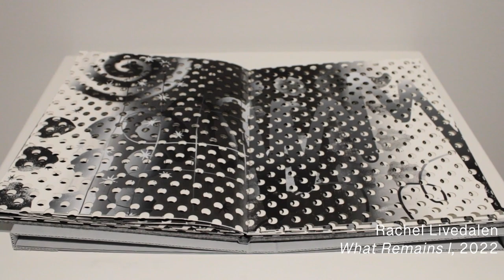Diving Deeper: "A Survey of Artist from the Erin Cluley Gallery"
Dive Deeper into the exhibition, “A Survey of Artist from the Erin Cluley Gallery.” with MSU Texas Alumni Erin Cluley.  Produced by Student Assistant, Robert Mackey.